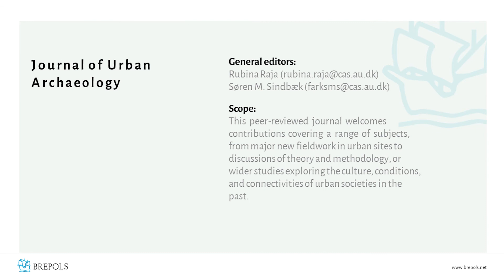Journal Of Urban Archaeology - Video Launch @ EAA 2020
General editors Rubina Raja and Søren M. Sindbæk discuss and explain the rationale behind the new Journal of Urban Archaeology on the occasion of the European Association of Archaeologists (EAA) 2020 Virtual Annual Meeting. This peer-reviewed  journal welcomes contributions covering a range of subjects, from major new fieldwork in urban sites to discussions of theory and methodology, or wider studies exploring the culture, conditions, and connectivities of urban societies in the  past.

This journal is published by Brepols.